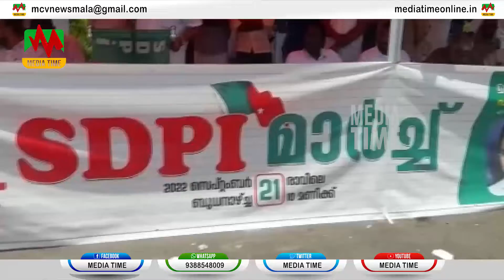നിര്‍മാണ ചെലവിനേക്കാള്‍ അധികം തുക പിരിച്ചെടുത്ത പാലിയേക്കരയിലെ കൊള്ള ഉടന്‍ അവസാനിപ്പിക്കണമെന്ന് എസ്ഡ